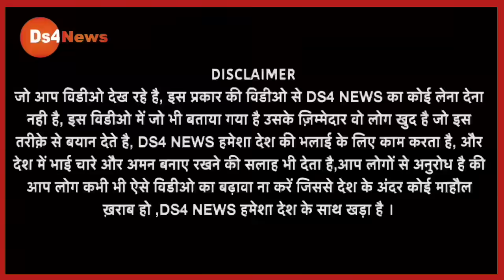मनोज तिवारी के ख़िलाफ़ बोल ये ब्राह्मण लड़का आख़िर इतना वायरल क्यों? Manoj Tiwari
मनोज तिवारी के ख़िलाफ़ बोल ये ब्राह्मण लड़का आख़िर इतना वायरल क्यों?